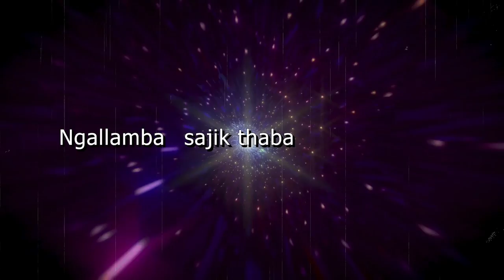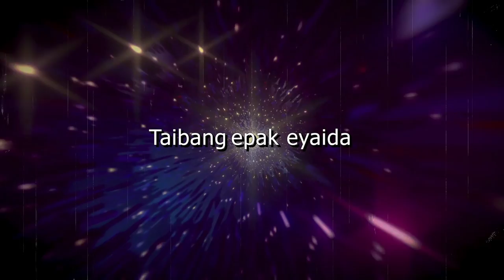RJH || EREI TUREI (OFFICIAL LYRIC VIDEO)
RJH
EREI TUREI (SINGLE)

LYRICIST - HONEN POTSHANGBAM & RJH

GUITAR SOLO BY GEE YUMNAM

PROCESSED AT NOTES OUTLET BY DEVV HIDANG

VISUAL EDITED AT YAI STUDIO